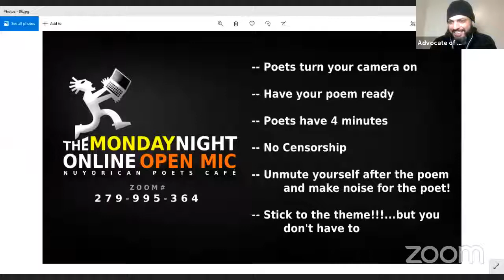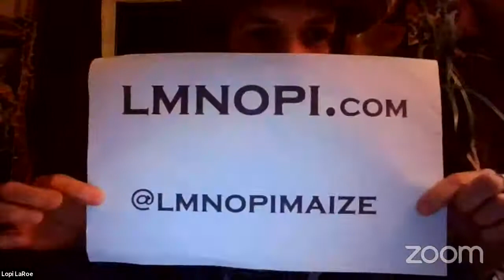Monday Night Open Mic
Join us for a poetry-specific open mic, hosted by Advocate of Wordz. Sign up to perform one poem (5 minutes or less), download Zoom, and make a sign with your IG handle and Venmo / Paypal link, in case fans want to tip you! The open mic is non-competitive, and there's no cover charge.
Note: If you want to watch the open mic but not to perform, no need to RSVP - just join us on Zoom a few minutes before the show starts.
And if you'd like to help us keep these open mics going, please to make a donation.